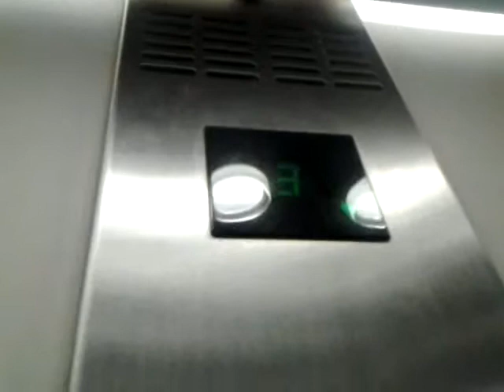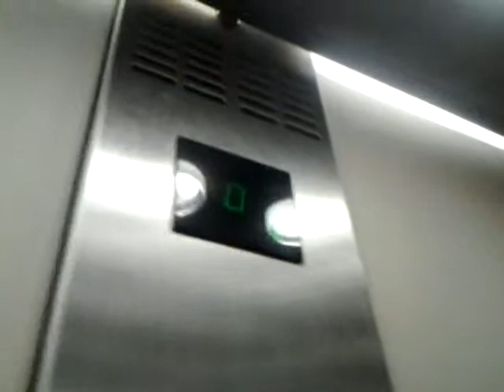Europa 2000 @ some offices